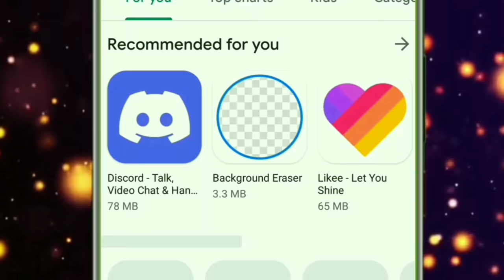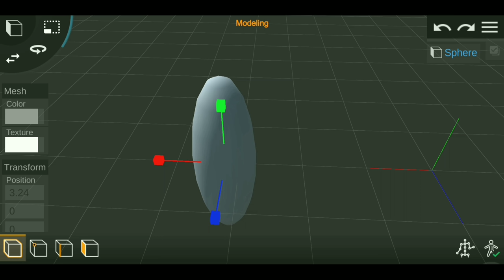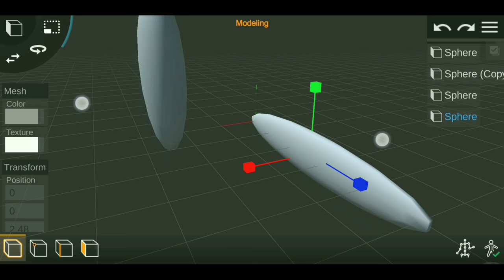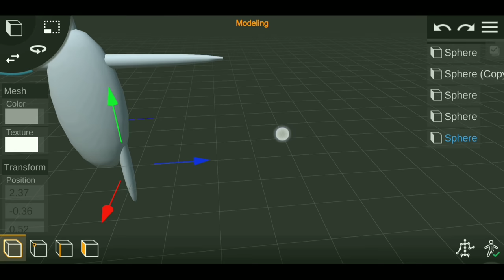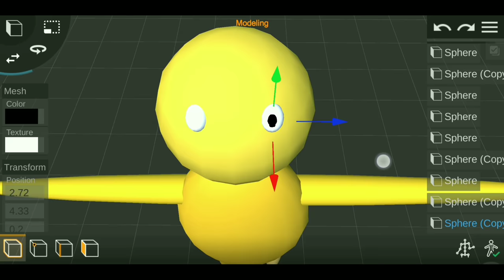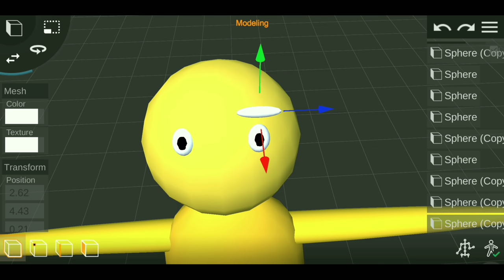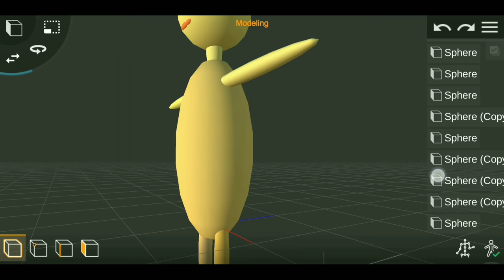How to make cartoon animation like naheed bro || part 2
How to make cartoon video like naheed bro
কিভাবে নাহিদ ব্রো এর মত কার্টুন ভিডিও বানাবো
prisma3d
blender
blender 2.9
make cartoon video
make cartoon video like naheed bro
নাহিদ ব্র
naheed bro
nahid bro
বাংলা ফানি এনিমেশন
নাহিদ ব্রো
nahid broo
ore bapure